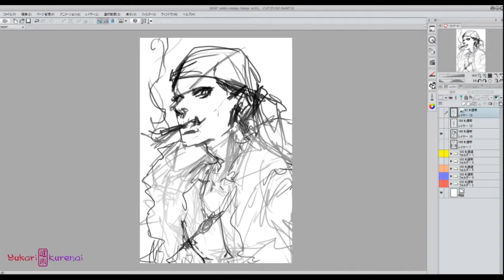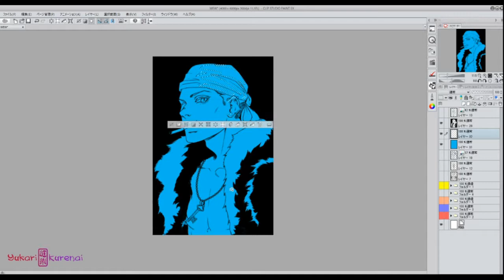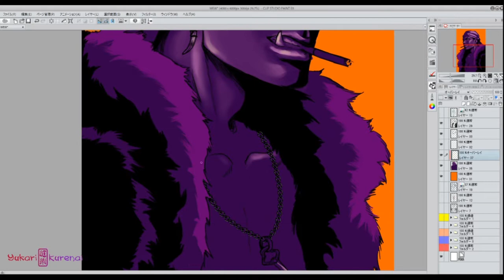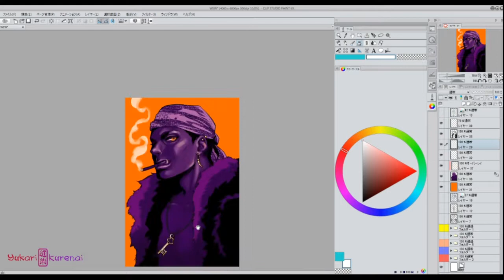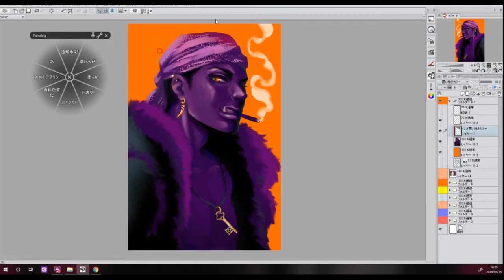[Speedpaint●スピードペインティング]35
Software and tools:
Cintiq 22HD

ご覧くださりありがとうございましあた。

☆Webtoon☆
goo.gl/iSzQyp